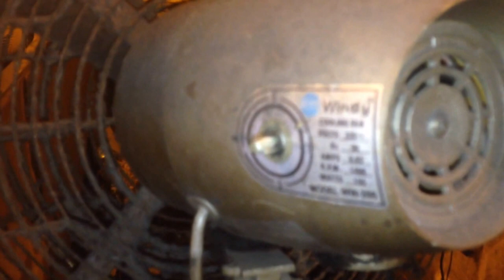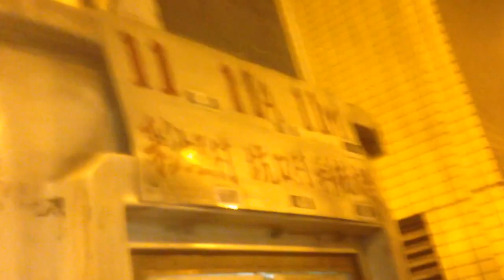BEATEN UP, Windy brand, industrial/commercial duty pedestal fan in a public transport interchange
I don't remember seeing this thing run- ever. I was just walking past and noticed that it was in THAT condition. Not sure if it still works. It has a blade diameter of around 20" (51cm)

Tags: grill grille front back guard high velocity capacity metal